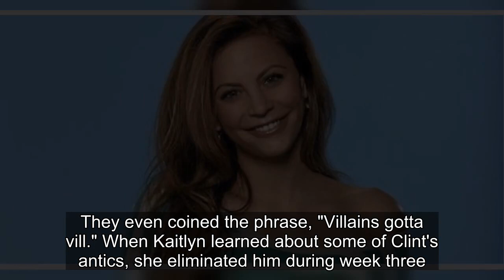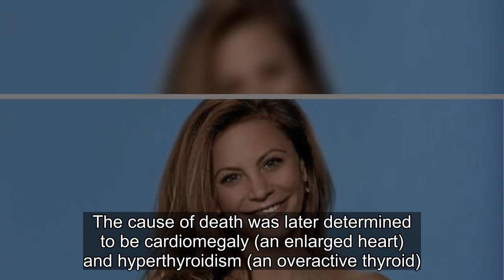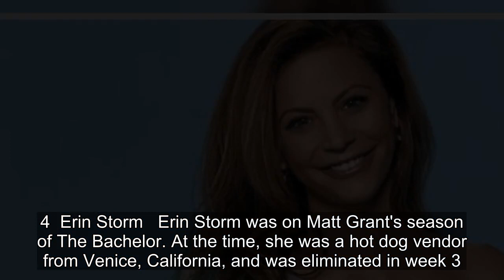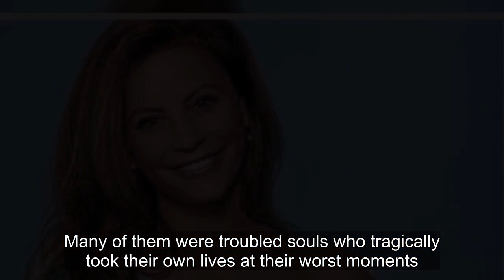9 Bachelor Nation Stars Who Sadly Passed Away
9 Bachelor Nation Stars Who Sadly Passed Away.